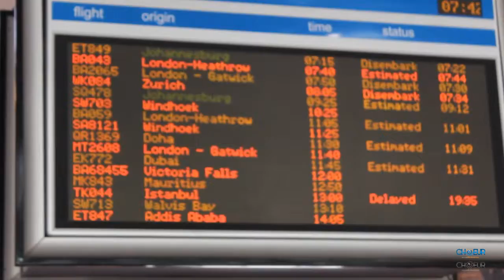Arrivée de la soeur Jessica Nfutu à Cape Town